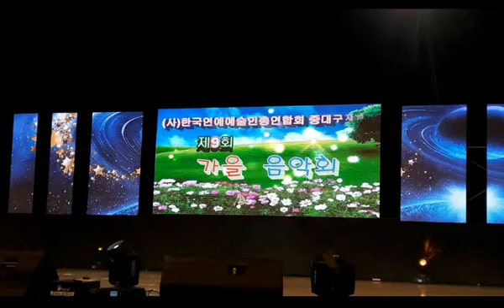2020 제9회 가을음악회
2020  제9회 가을음악회
코오롱야외음악당  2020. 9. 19  노래 엣친구 박수미